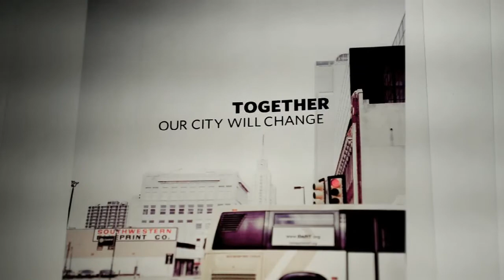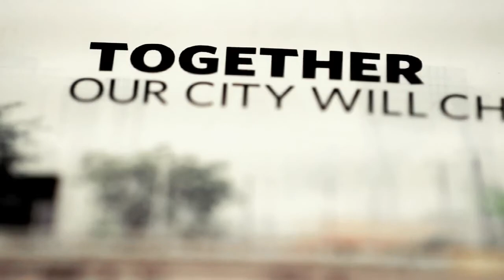Dallas Justice Revival Promotional Video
FREE EVENT - Nov. 10-12, 7pm - Jaci Velasquez, Salvador, Zan Holmes, Fred Hammond, Sam Rodriguez, Israel Houghton, & Jim Wallis. Join us for worship & justice!